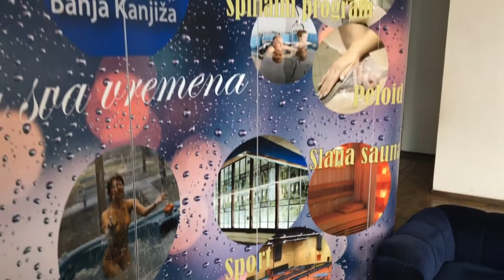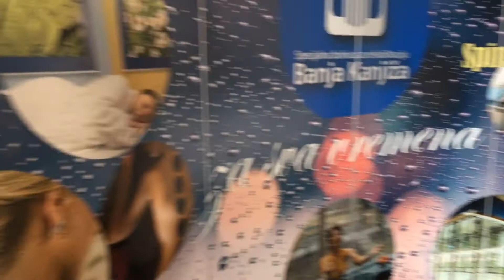Kako je devojka pomoću vode postala baronica?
Priča o Banji Kanjiži, mestu na severu Srbije, poznatom lečilištu obolelih od reume.
Video nastao u okviru projekta "Zdravstveni turizam - dobar turizam" kao podrška razvoju prekogranične saradnje Srbije i Mađarske". (Interreg IPA program)
Više o ovoj priči na portalu djurdjevak.com.